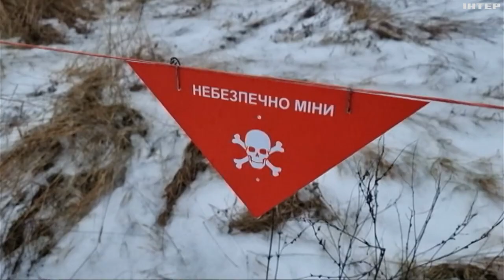Майже сотня бойових зіткнень: як живуть цивільні на прифронтовій Харківщині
Більше про ситуацію на фронті та життя цивільних у прифронтових селах Харківщини - репортаж Руслана Смєщука.